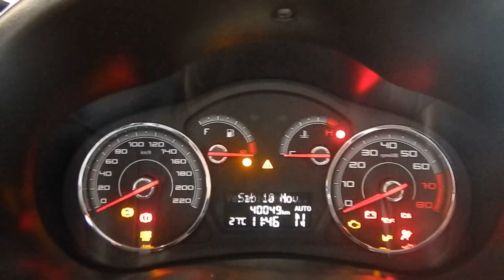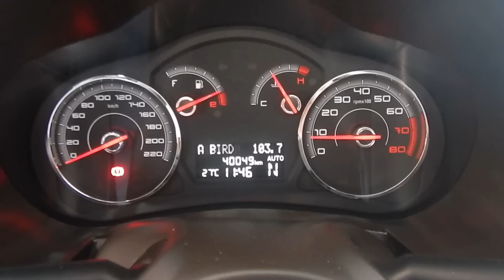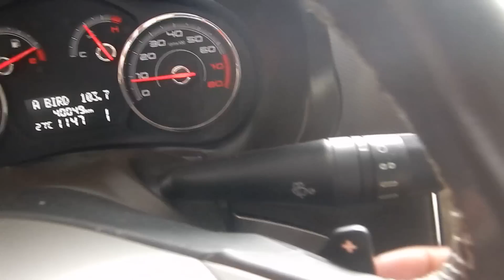Fiat Grand Siena Essence 1.6 16v Automatizado (Flex) - 2015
NOVÍSSIMO (ÚNICO DONO), C/MANUAL E CHAVE RESERVA. SEDAN COMPLETO DE EXTREMA QUALIDADE OFERECE ESPAÇO INTERNO E COMODIDADE PARA FAMÍLIA, ALÉM DO PACOTE SUBLIME COM BANCOS MESCLADOS AUMENTANDO SEU DESIGN. VERSÃO ESSENCE TRÁS COMANDOS NO VOLANTE E ETC.